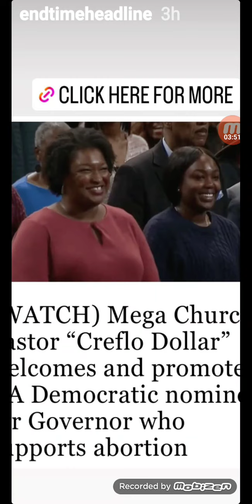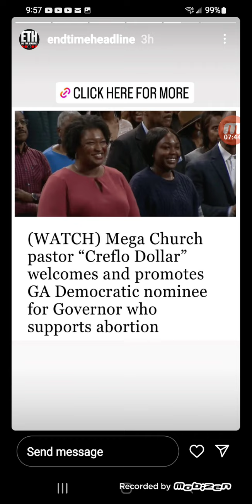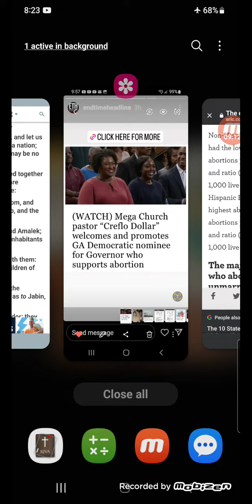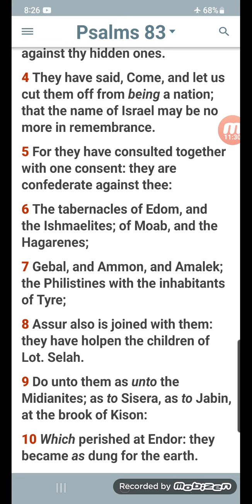come on, let us deal wisely with the children of Israel